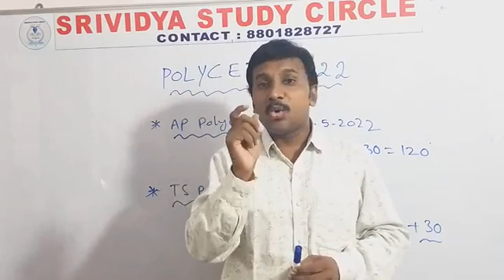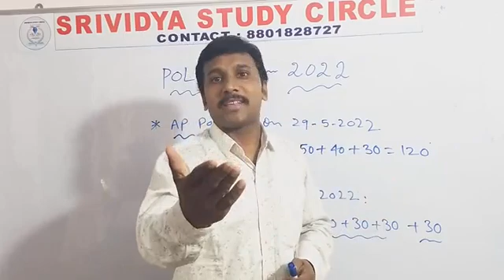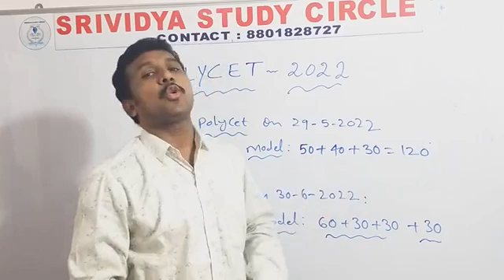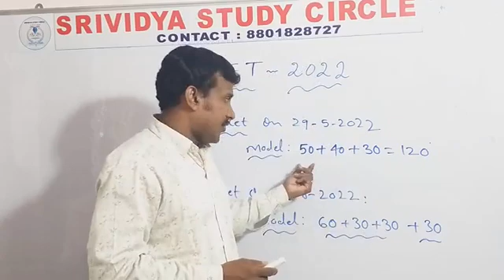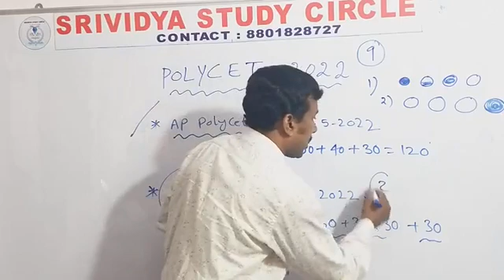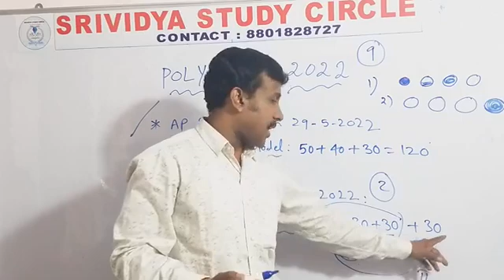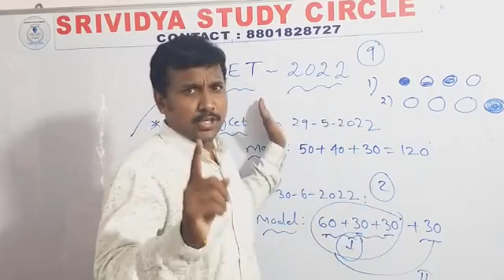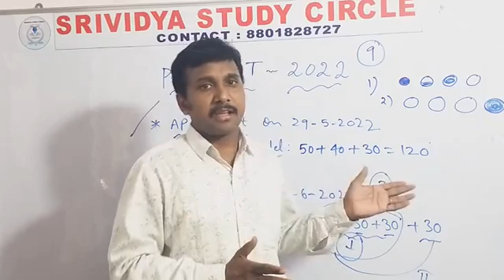polycet 2022/ap polycet 2022 on 29/5/22, ts polycet 2022 on 30/6/22, ALL THE BEST TO ALL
[27/05, 9:35 am] My Self: 👉 Coordinate geometry
[27/05, 9:35 am] My Self: 👉 Trigonometry/త్రికోనమితి
[27/05, 9:35 am] My Self: Polynomials/బహుపదులు/L. E/Q. E/వర్గసమీకర్నాలు

[27/05, 9:35 am] My Self: 1.NUMBER SYSTEM /logarithms/SETS

[27/05, 9:35 am] My Self: 👉 statistics
[27/05, 9:35 am] My Self: 👉Similar triangle
[27/05, 9:35 am] My Self: 👉 Probability
[27/05, 9:35 am] My Self: 👉 Tangents and secants to a circle